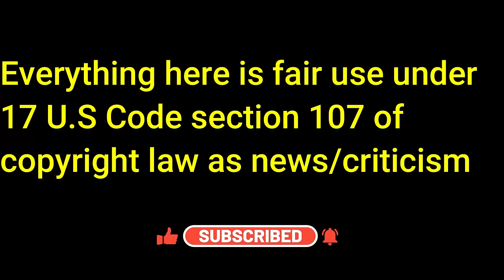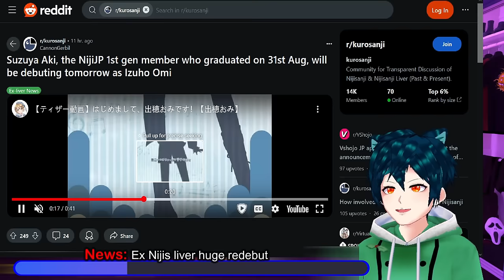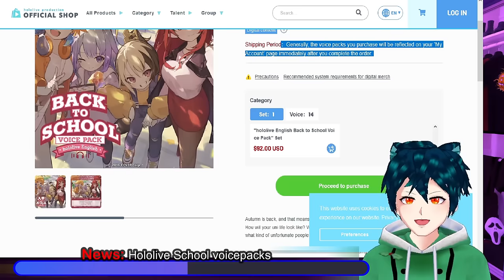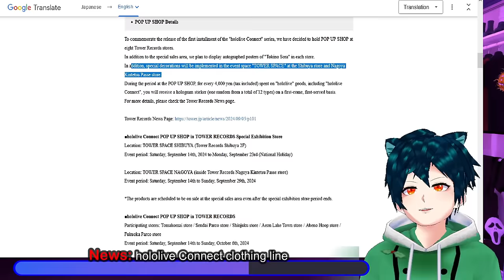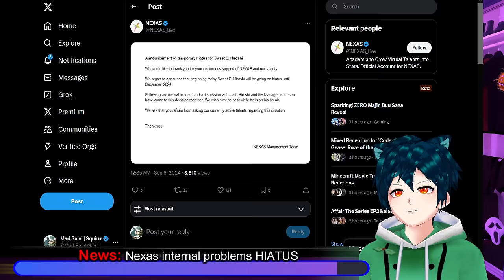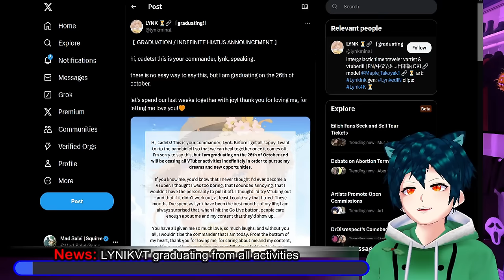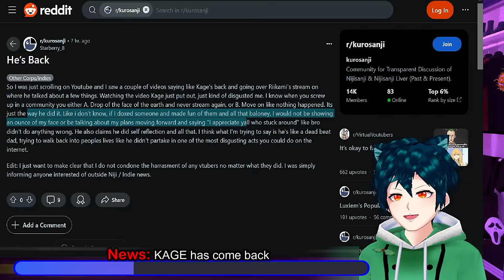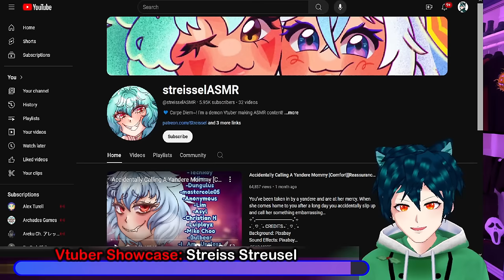Nijisanji selling "toilet water" perfume, Recent Niji grad redebuts as indie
In a bit of nonsense from Nijisanji, they are selling perfume for some liked and disliked livers, with some calling it "toilet water". A recently graduated liver is going to be doing a big redebut as an indie vtuber.
Hololive has a new clothing line called Connect, and they are releasing some of it through Tower Records. They are also releasing EN voicepacks for back to school for everyone to enjoy their favorite liver.
Nexas, the recent agency that has had a large amount of debuts, has a hiatus being announced due to internal problems with a vtuber under them.
Indie Japanese vtuber Patra has a new acryllic stand that she will release after she reaches her goal. Lynik has decided to fully graduate from all activities, and has made a heartfelt announcement. Kage has returned to the internet and Youtube to much frustration from those who gave up on them and the mofongo boys.

Vshojo has a lawson collab book being sold at their stores and sold at booth for you to enjoy.

We have our Vtuber showcase for this episode, @streisselASMR , a minty fresh demon vtuber that will brighten and clean your life up.

00:00 Intro and Disclaimer
00:30 news: Nijisanji "toilet water" perfume on sale
03:13 News: Ex Niji JP liver huge redebut
05:22 News: Hololive School voicepacks
07:41 News: hololive Connect clothing line
11:35 News: Patra Acrylic stand goal
12:47 News: Nexas internal problems HIATUS
14:52 Meme time
15:34 News: VShojo collab book with KSON out
17:13 News: LYNIKVT graduating from all activities
19:44 News: KAGE has come back
23:01 Vtuber Showcase: Streiss Streusel